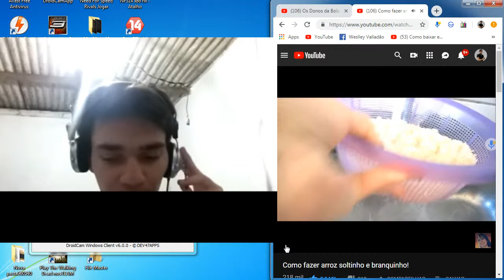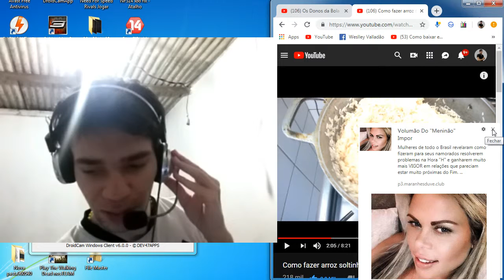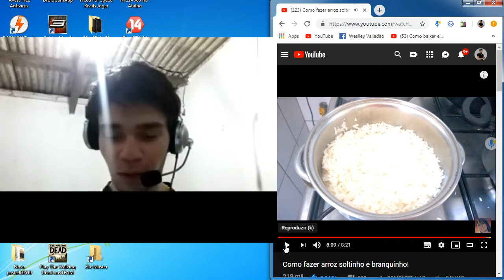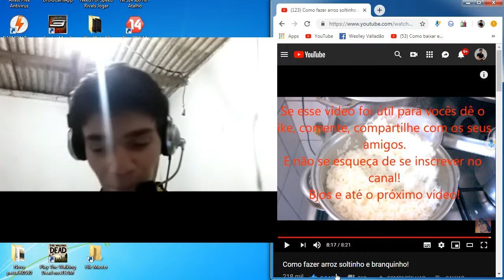SERÁ QUE EU VOU APRENDER FAZER ARROZ?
Cliquem, acessem nos(os) links abaixo, como o meu canal do YouTube para fazer à inscrição é (Wesley Valadão), ativem o "sino"🔔 duas vezes para nunca perder notificações que ao mesmo tempo são os lançamentos dos meus vídeos, e às minhas redes sociais e o meu blog!!!

Especificações técnicas do meu PC (computador):
Processador: Intel Celeron CPU G540 2.50 GHz
Placa de vídeo (integrada): Intel HD Grapchics
Memória RAM: 2,00 GB (Utilizável 1,70 GB)
Sistema operacional: Windows 7 Ultimate 64 bits.